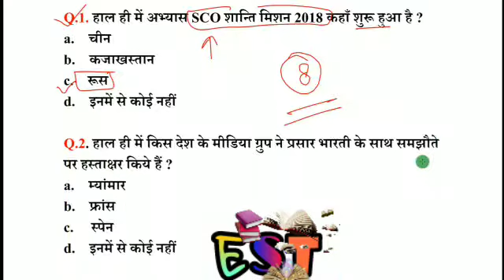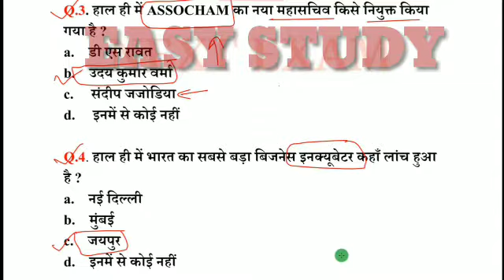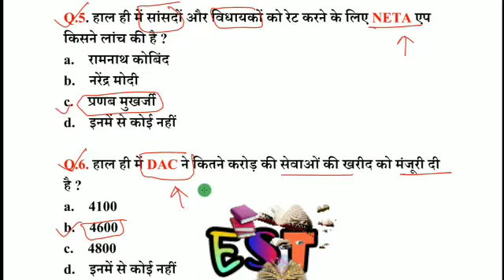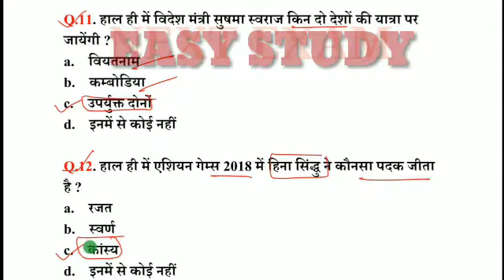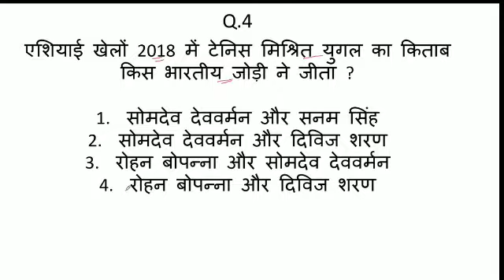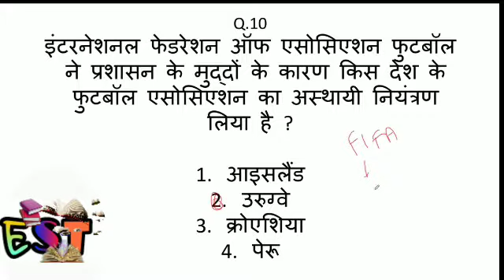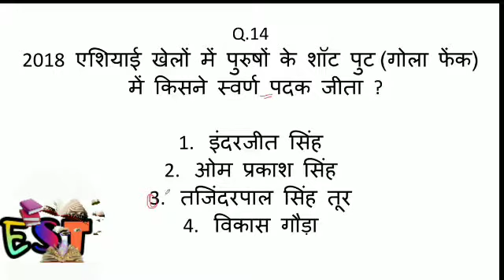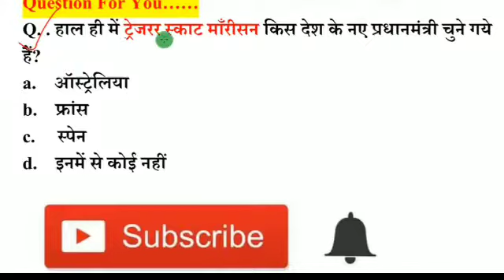GS Dose 26 August 2018 करेंट अफेयर्स हिंदी| Daily Current Affairs Next SSC | Bank | PCS - EST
Links...

GS 1 August 2018 करेंट अफेयर्स हिंदी| Daily Current Affairs 1 August 2018 SSC | Bank | PCS - EST

GS 2 August 2018 करेंट अफेयर्स हिंदी| Daily Current Affairs 2 August 2018 SSC | Bank | PCS - EST

GS 3 August 2018 करेंट अफेयर्स हिंदी| Dose Daily Current Affairs Next SSC | Bank | PCS - EST

GS 4 August 2018 करेंट अफेयर्स हिंदी| Dose Daily Current Affairs Next SSC | Bank | PCS - EST

GS 5 August 2018 करेंट अफेयर्स हिंदी| Dose Daily Current Affairs Next SSC | Bank | PCS - EST

GS 6 August 2018 करेंट अफेयर्स हिंदी| Dose Daily Current Affairs Next SSC | Bank | PCS - EST

GS 7 August 2018 करेंट अफेयर्स हिंदी| Dose Daily Current Affairs Next SSC | Bank | PCS - EST

GS 8 August 2018 करेंट अफेयर्स हिंदी| Dose Daily Current Affairs Next SSC | Bank | PCS - EST

GS 9 August 2018 करेंट अफेयर्स हिंदी| Dose Daily Current Affairs Next SSC | Bank | PCS - EST

GS 10 August 2018 करेंट अफेयर्स हिंदी| Dose Daily Current Affairs Next SSC | Bank | PCS - EST

GS 11 August 2018 करेंट अफेयर्स हिंदी| Dose Daily Current Affairs Next SSC | Bank | PCS - EST

GS 12 August 2018 करेंट अफेयर्स हिंदी| Dose Daily Current Affairs Next SSC | Bank | PCS - EST

GS 13 August 2018 करेंट अफेयर्स हिंदी| Dose Daily Current Affairs Next SSC | Bank | PCS - EST

GS Dose 14 August 2018 करेंट अफेयर्स हिंदी| Daily Current Affairs Next SSC | Bank | PCS - EST

GS 15 August Special 2018 करेंट अफेयर्स हिंदी| Dose Daily Current Next SSC | Bank | PCS - EST

GS Dose 16 August 2018 करेंट अफेयर्स हिंदी| Daily Current Affairs Next SSC | Bank | PCS - EST

GS Dose 17 August 2018 करेंट अफेयर्स हिंदी| Daily Current Affairs Next SSC | Bank | PCS - EST

GS Dose 18 August 2018 करेंट अफेयर्स हिंदी| Daily Current Affairs Next SSC | Bank | PCS - EST

GS Dose 19 August 2018 करेंट अफेयर्स हिंदी| Daily Current Affairs Next SSC | Bank | PCS - EST

GS Dose 20 August 2018 करेंट अफेयर्स हिंदी| Daily Current Affairs Next SSC | Bank | PCS - EST

GS Dose 21 August 2018 करेंट अफेयर्स हिंदी| Daily Current Affairs Next SSC | Bank | PCS - EST

GS Dose 22 August 2018 करेंट अफेयर्स हिंदी| Daily Current Affairs Next SSC | Bank | PCS - EST

GS Dose 23 August 2018 करेंट अफेयर्स हिंदी| Daily Current Affairs Next SSC | Bank | PCS - EST

GS Dose 24 August 2018 करेंट अफेयर्स हिंदी| Daily Current Affairs Next SSC | Bank | PCS - EST